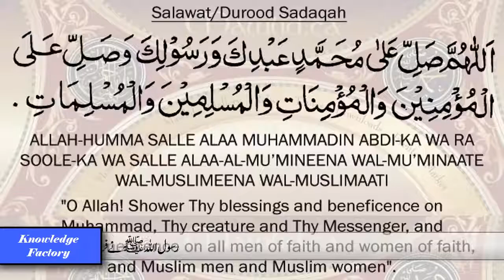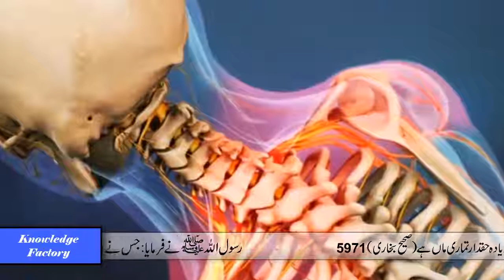Why Death Penalty always given before the Sunrise